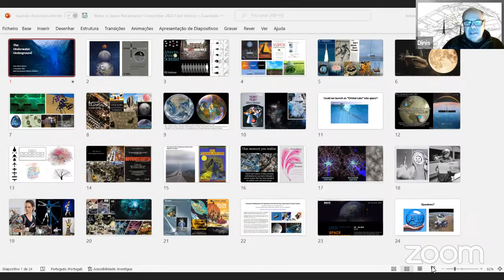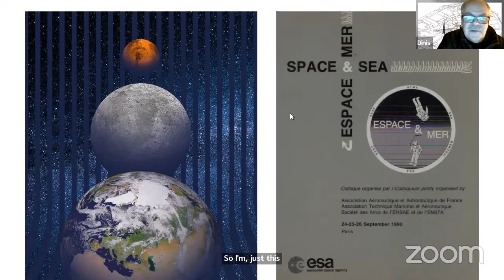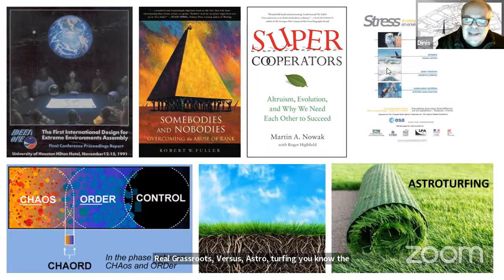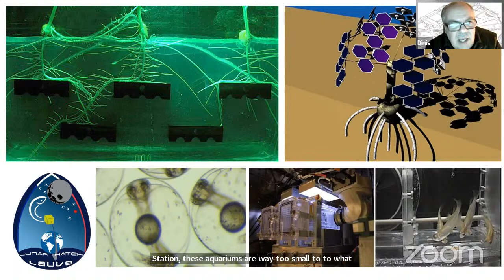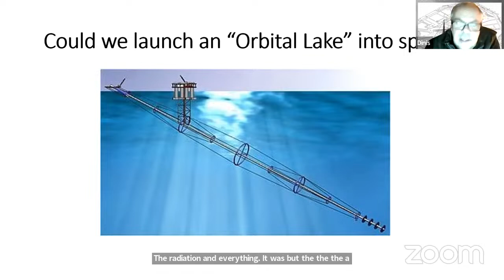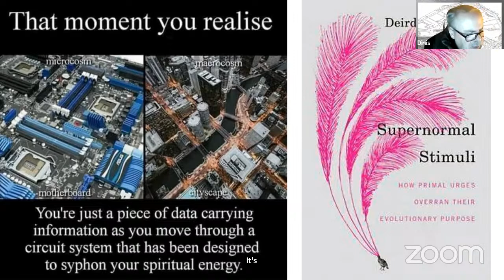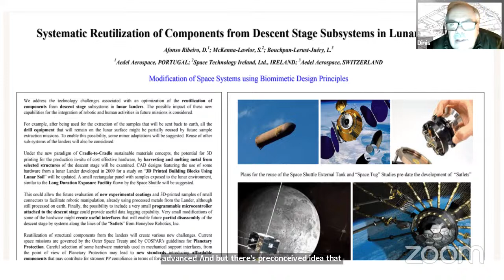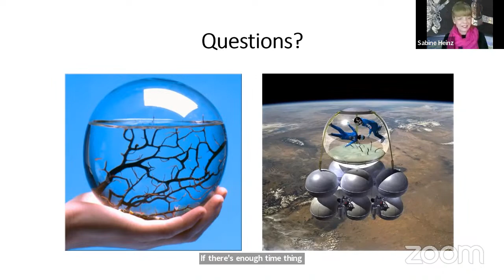Water in space: The third underground.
Mars Underground, Moon Underground, and the "water Underground"

A green environment is paramount important, in any space habitat. Learning how vegetable life works and reproduce (or not reproduce) itself is a key challenge, on the roadmap to space settlement.
Equal attention should be paid to water. As human life couldn't exist without green environments around, to feed our body and our mind, we couldn't live without big volumes of water, and the life contained in them. We will need lakes and seas in space habitats, be they large O'Neill infrastructures or villages on planetary surface or underground.
Which researches are actually conducted on the above subjects? What should be made more?

An essential bio
Dinis Afonso Ribeiro investigated connections between oceans and space exploration at the scientific and industrial levels focusing on novel ways to develop permanent human settlements.
The ideas have been developed very gradually since 1985 and first published on this subject in 1988 in the US, and in 1990 in Europe.
Dinis got his Bachelor of Arts (B.A.), Political Science and Government at the University of Austin, Texas.
He keeps researching for a PhD in Political Science at Lusophone University of Humanities and Technologies. The theme is a comparative study of the mechanisms underlying the development of national space agencies in different countries. New models of organization of scientific exploration and industrial development of outer space. Comparative study of activities in various "Extreme Environments" (polar areas, deserts, underwater activities, aeronautics, space) in various countries.
Dinis's skills and knowledge include: Scientific exploration and industrial development projects in "Extreme Environments" (Deserts, Polar regions, Disaster areas, Sea, Oceans, Underwater activities, Aeronautics, Space). Geopolitical studies, focusing in industrial development and scientific policy. International politics. Space science, technology and policy. Marine Science. Scientific diving. Underwater robotics.